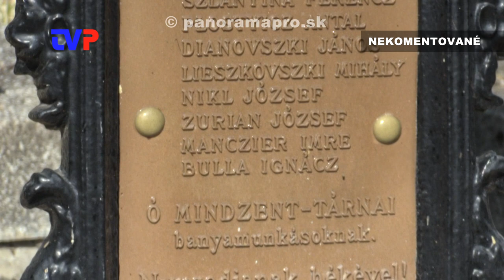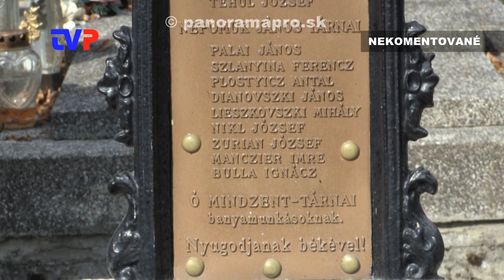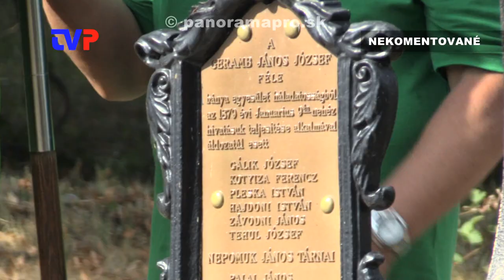Pietne spomienky banských nešťastí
Záznam z pietnych spomienok na Cintoríne v Banskej Hodruši v roku 2024.